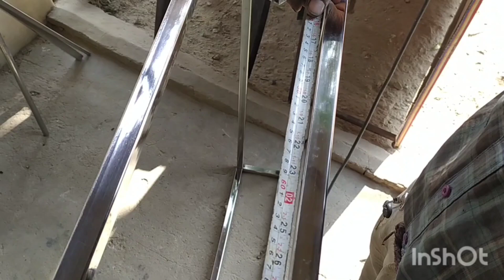eeco ka carrier Steel mein 💯💫💥✨ career order karane ke liye number per contact Karen mo.9252028517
eeco ka carriel Steel mein

Kar  ke Steel carriel bante Hain
Steel ke bumper bante Hain
Steel ke stand bante Hain
Steel ke paidan kaise bante Hain
Steel ke tailor ke dande banae jaate Hain